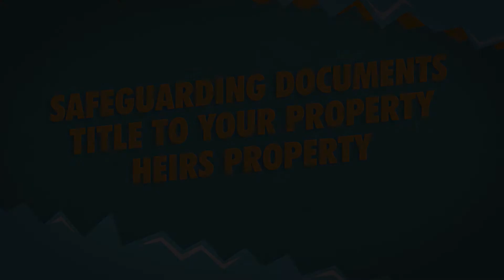Safeguarding Documents: Title to Property (Video 5 – Disaster Assistance Video Series | SCLS)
This video lists and reviews additional documents that you should safeguard and preserve before a disaster and how they can be replaced, especially your title to property. This video will help you with:
*preparing for flood
*preparing for hurricane
*preparing for tornado

One of the most important documents to keep with you during disaster is proof that your home is your home. For tenants, a lease. For homeowners a title document or deed.

In SC, you can fid your local records on courts website.

Problems can come up when more than one person or couples owns the property, especially when family is involved. This creates legal challenges. FEMA and the SBA need permission from all owners of a property to make repairs, and all owners must agree even if they don't live there.

It's important to address these ownership issues before disaster strikes. Make sure to
1) have a will
2) go to court to probate  the estates of deceased co-owners as soon as possible
3) make a family agreement with legal paperwork prepared by a lawyer

For more help on what to do after a disaster, read

Need more help navigating life after a disaster?

For more resources and assistance on this and other legal issues,

or call our intake line 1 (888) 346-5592

for more